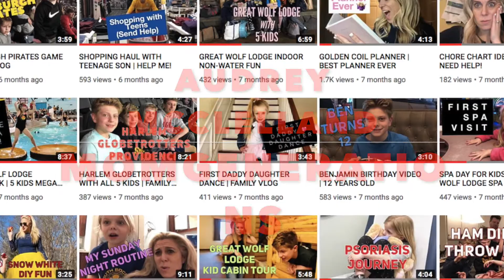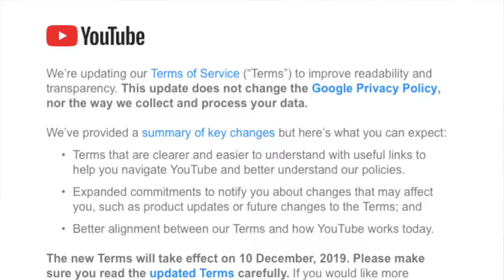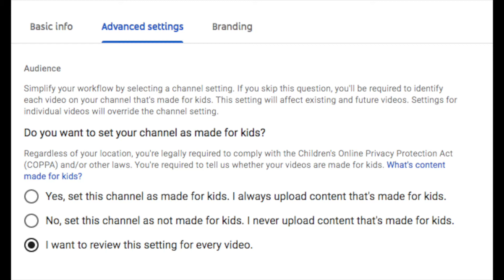YouTube Changes After COPPA And What It Means To All Creators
YouTube recently announced that on December 10th, 2019 all creators must be compliant with ongoing changes. YouTube has made some massive changes towards content geared towards kids and family channels.

Listen to what YouTube NEEDS all creators to do on their channels before December 10th, 2019. We're also discussing what this potentially means made for Kids & Family. BIG CHANGES are happening on YouTube. Make sure you're in the know with us.